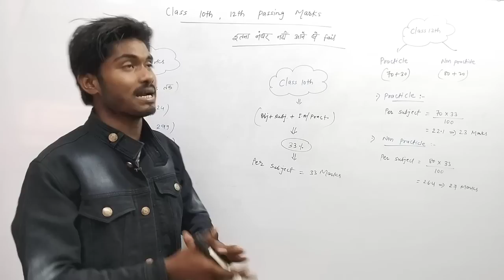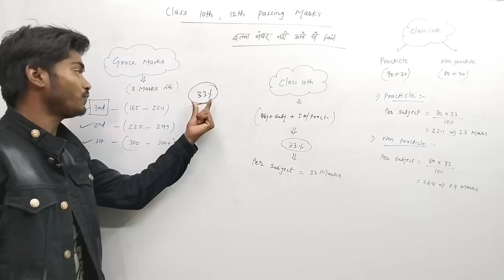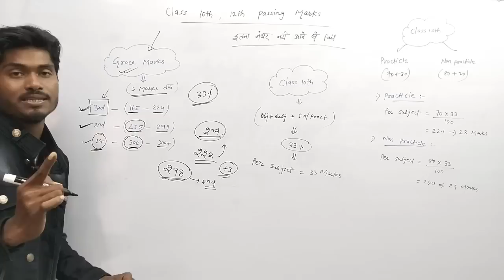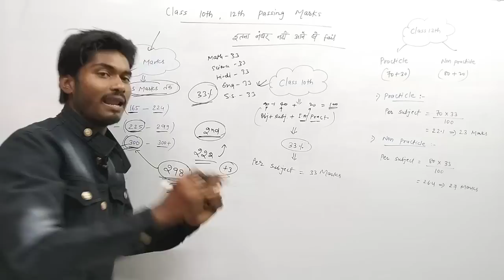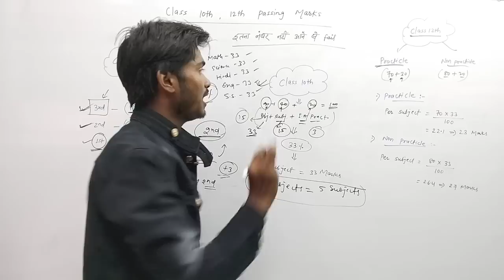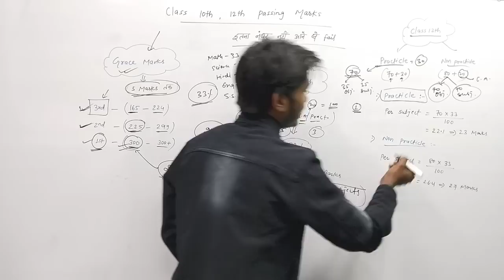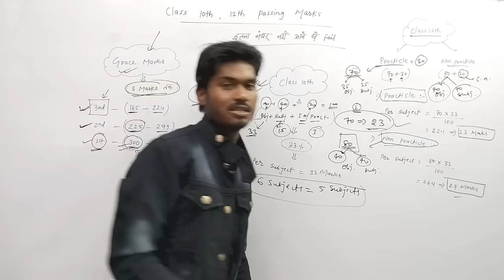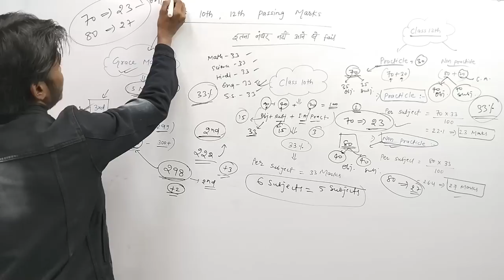10वीं 12वीं - इतना नंबर नहीं लाने से फेल | बड़ी नोटिस जारी | Jac Board Result 2023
10वीं 12वीं - इतना नंबर नहीं लाने से फेल | बड़ी नोटिस जारी | Jac Board Result 2023 | Jac Board